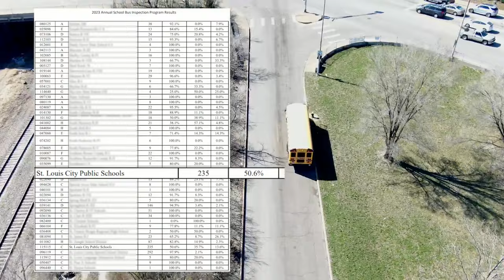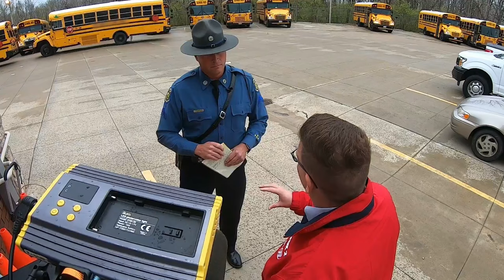Only half of Missouri Central School Buses passed inspection: officials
St. Louis schools are scrambling to find a transportation provider after Missouri Central School Bus canceled its contract with the district, effective this summer.